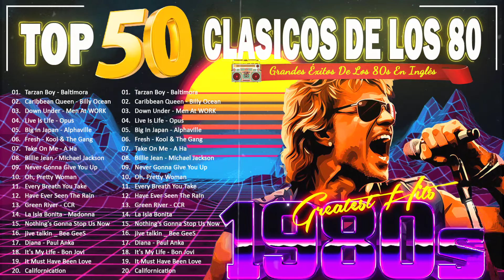Clasicos Éxitos De Los 80 En Inglés - Mejores Clasicos Del Rock De Los 80 y 90 En Ingles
Lista de pistas
01. Tarzan Boy - Baltimora
02. Caribbean Queen - Billy Ocean
03. Down Under - Men At WORK
04. Live Is Life - Opus
05. Big In Japan - Alphaville
06. Fresh - Kool & The Gang
07. Take On Me - A Ha
08. Billie Jean - Michael Jackson
09. Never Gonna Give You Up - Rick Astley
10. Oh, Pretty Woman - Roy Orbison
11. Every Breath You Take - The Police
12. Have Ever Seen The Rain - CCR
13. Green River - CCR
14. La Isla Bonita - Madonna
15. Nothing's Gonna Stop Us Now - Starship
16. jive talkin _ Bee GeeS
17. Diana - Paul Anka
18. It's My Life - Bon Jovi
19. Sacrifice - Elton John
20. It Must Have Been Love - Roxette
21. Let It Be - The Beatles
22. You give love a bad name - Bon jovi
23. Zombie
24. Sacrifice - Elton John
25. Can’t Help Falling In Love-Elvis Presley

Gracias por mirar ❤ Te deseo una feliz escucha 🌹
🍀 Si esta música te hace feliz, asegúrate de darle me gusta, suscribirte y compartir esta mezcla en las páginas sociales (Facebook, Reddit, Twitter, etc.) para que más personas puedan escucharla juntas.
Somos una empresa de desarrollo de música de youtube.
Esperamos la cooperación de artistas talentosos.
☞ Por favor, no vuelva a cargar
🔔 Grandes Éxitos se crea para promover y apoyar a nuevos artistas (músicos/sellos, compositores, productores, fotógrafos/cineastas) que quieran crear una base de fans. Envía tu canción o video en Grandes Éxitos
🔔 ¡Nos esforzamos por encontrar la mejor y más agradable música para ustedes! ¡Esperamos hacer tus días más hermosos con la música que compartimos! paz amor y musica